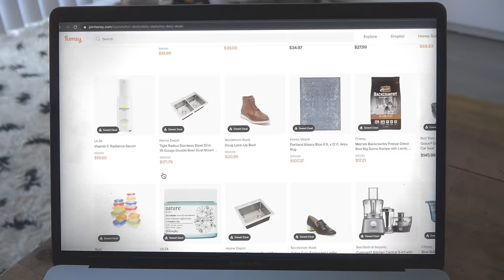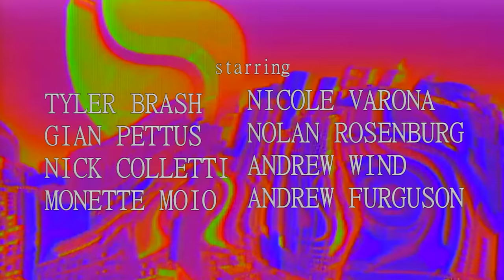Tik Toker Goes to War